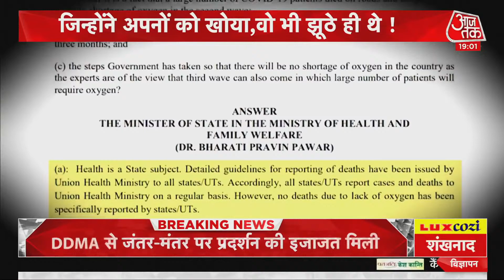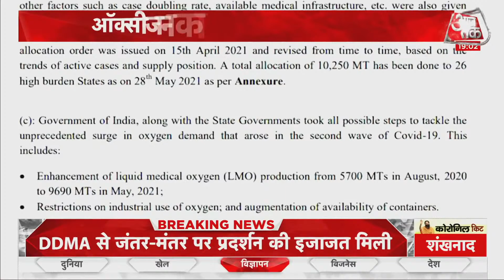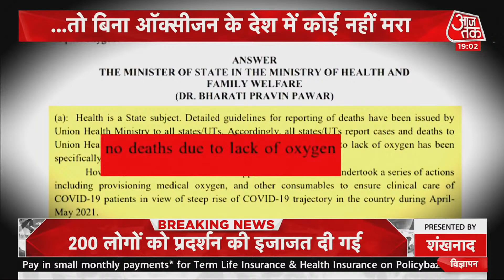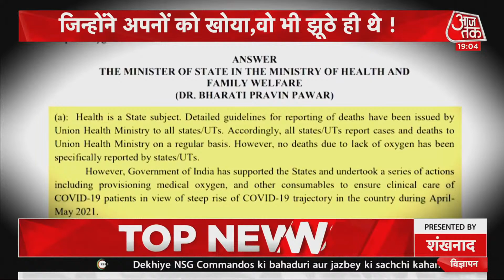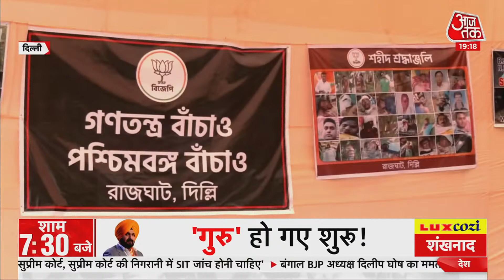Oxygen संकट पर सियासत क्यों? Shankhnaad | 21 July 2021 | Oxygen Crisis In India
Oxygen Shortage In India : कोरोना की दूसरी लहर में ऑक्सीजन की कमी से हुई मौतों पर केंद्र सरकार के जवाब से विपक्ष भड़क गया है. इस मुद्दे को लेकर संसद में आम आदमी पार्टी (AAP) विशेषाधिकार हनन प्रस्ताव पेश करने की तैयारी में है. वहीं, कांग्रेस की राष्ट्रीय महासचिव प्रियंका गांधी ने भी इस मसले पर तल्ख टिप्पणी की है.